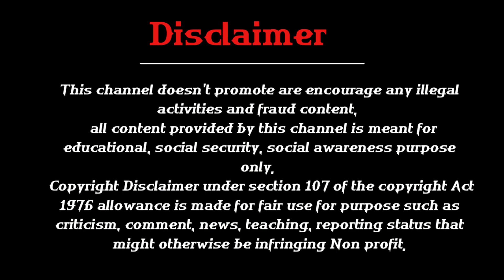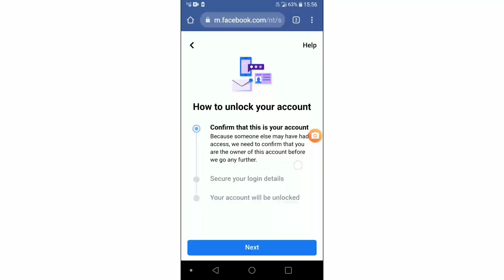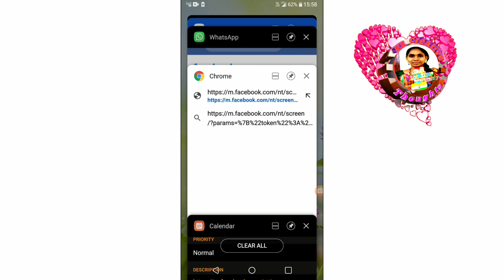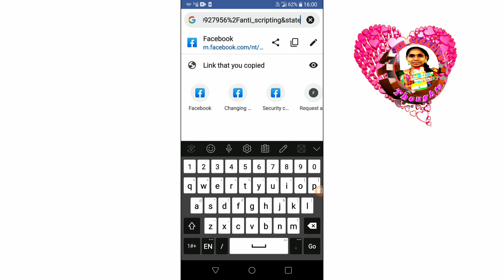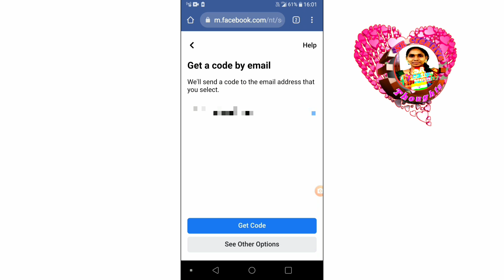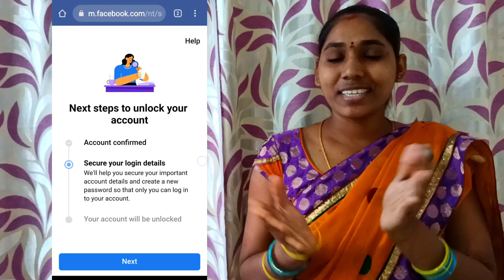Locked Facebook AccountNew Bypass Trick Confirm Your Identity To Get Code To Email Option In Telugu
Locked Facebook AccountNew Bypass Trick Confirm Your Identity To Get Code To Email Option In 5Minutes Telugu 2022

Confirmyouridentity Get code option#Bypasstrick

Url Type

%2Fec%2Fselect_Email&state

   7 account

Published by
Sr creative thought Channel Owner
Srilatha